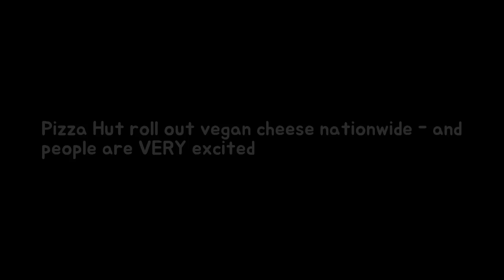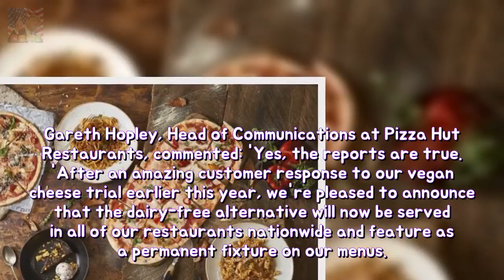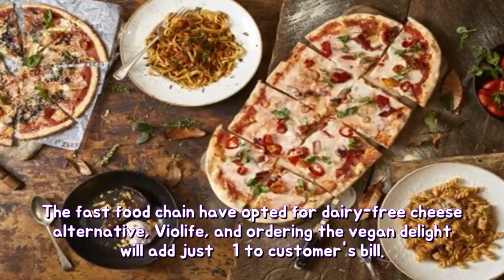Pizza Hut pour oversea vegan cheese nationwide - and people are VERY severe stability Breaking News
Whether due to an allergy or a decision to lead a vegan lifestyle its hard to deny that more and more people are cutting back on their dairy consumption. While some people have edited it out completely others have simply cut back for a whole host of diet health and beauty reasons let alone as an ethical decision.

✅ The content of my videos is the purpose of entertainment. My video does not contain nudity or Breaking Newsually explicit harmless or dangerous content is not violent or bloody does